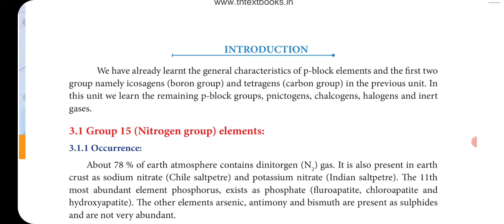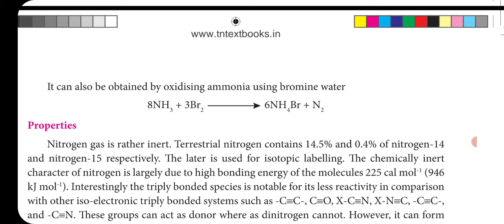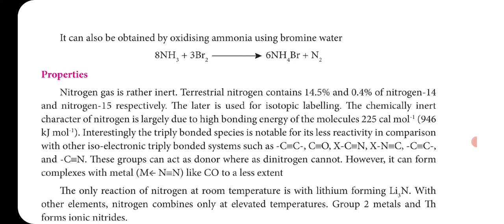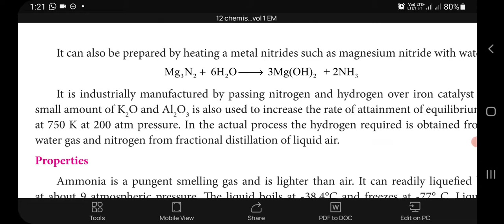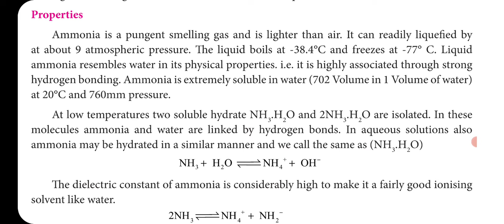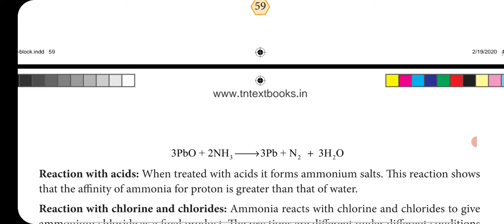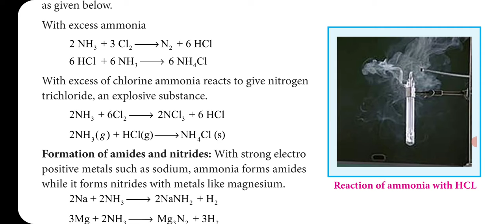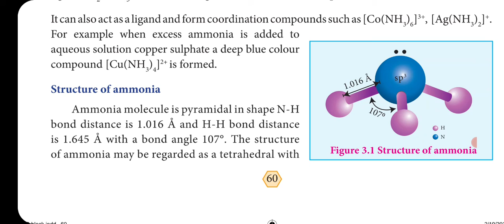CLASS 12 CHEMISTRY UNIT -3 p – BLOCK ELEMENTS - II PART – 1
Preparation, Properties and uses of Nitrogen and Ammonia